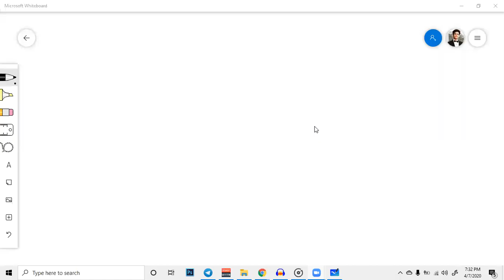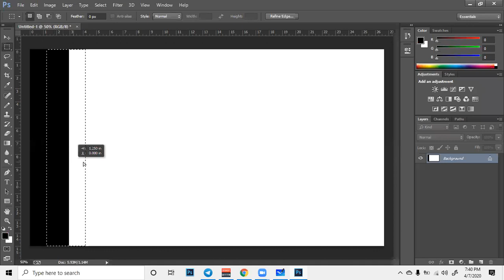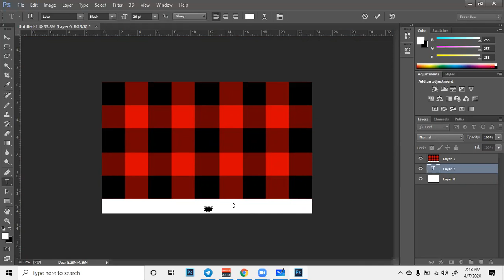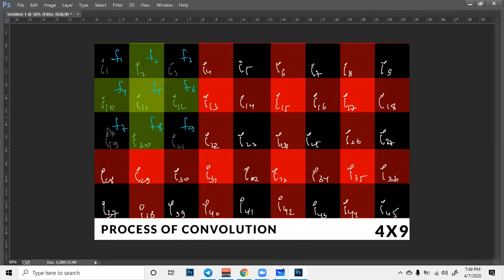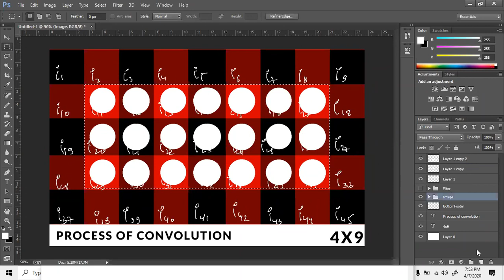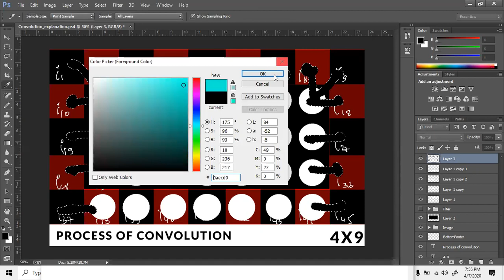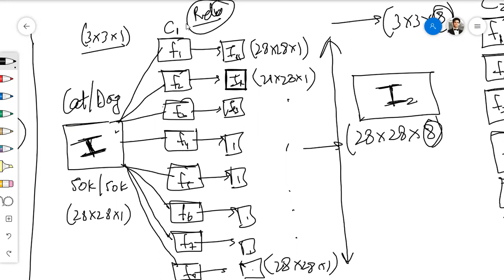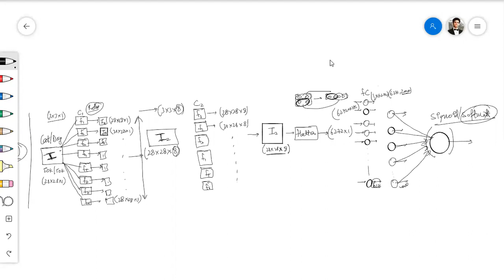Vanilla CNN Architecture & Convolution Operator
If you have any doubts or queries, you can drop them down in the comment section

--- About Me ---
A lot of online courses require learner to master some prerequisites and a lot of learners don't have access friendly content that can help. This makes learning very very difficult.
So, I create online courses in AI focussing to make complex mathematical algorithms easy.
I have skills in applying intricate algorithms based on deep-dive statistical analysis and predictive data modeling that are used to deepen the relationships, strengthen longevity and personalize interactions with customers,
I am Proficient in analyzing and processing complex data sets using advanced querying, visualization, and analytics tools.
I am knowledgeable and detail-oriented person in utilizing statistical models
I have broad scientific and mathematical knowledge with the ability to apply learning to real-world situations.
And I have a forever learner mindset